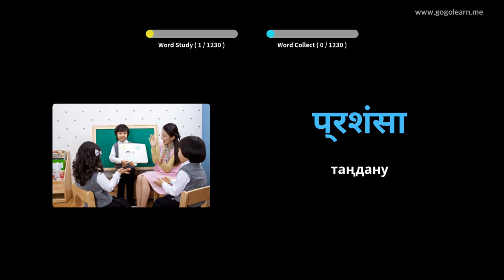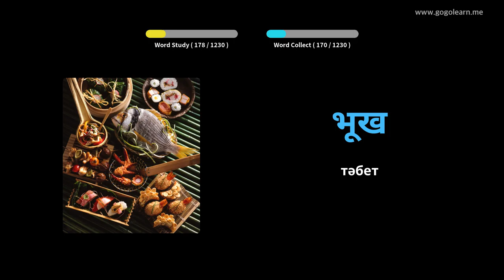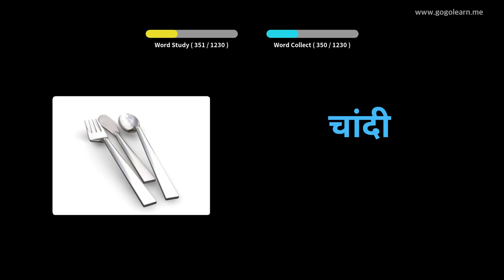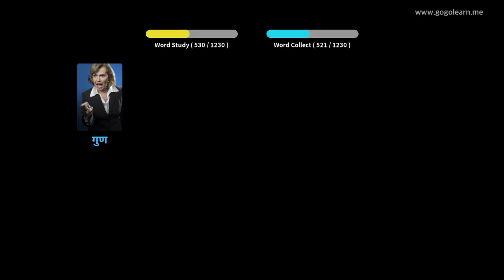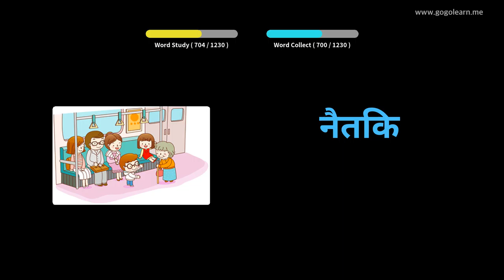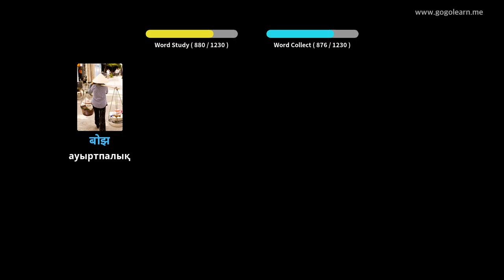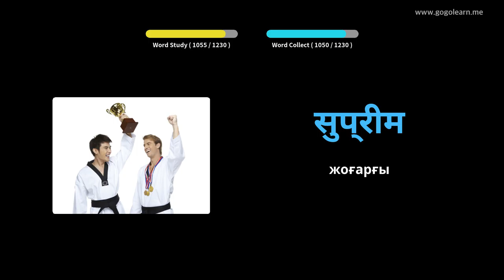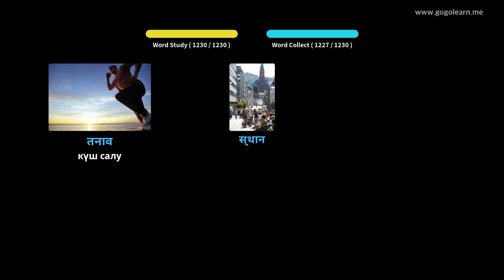Хинди сөздігі студенті | Golearn